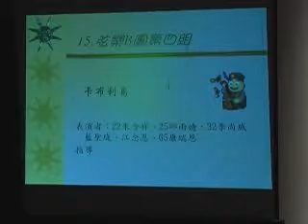20090116-雙龍國小音樂會-15-弦樂B團4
20090116-雙龍國小音樂會-15-弦樂B團4
15-弦樂B團4 中提琴 卡布利島
桃園龍潭 雙龍國小
地址：桃園縣龍潭鄉神龍路346號
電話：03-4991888